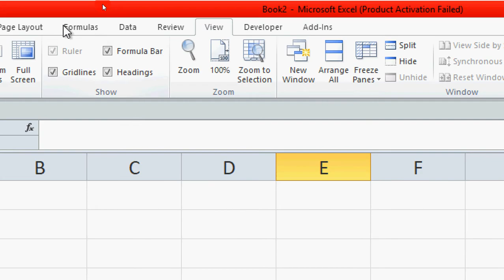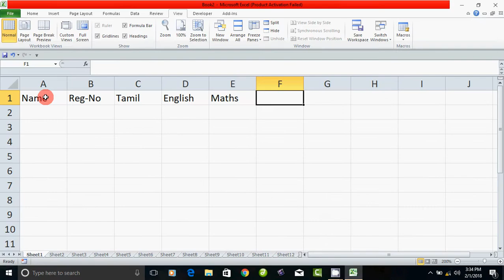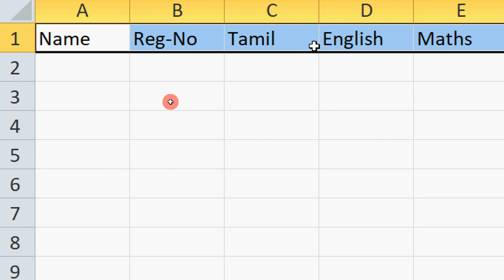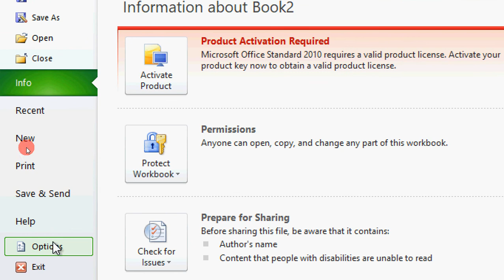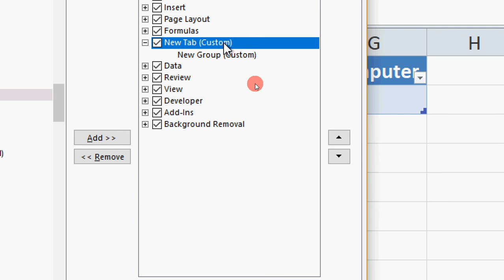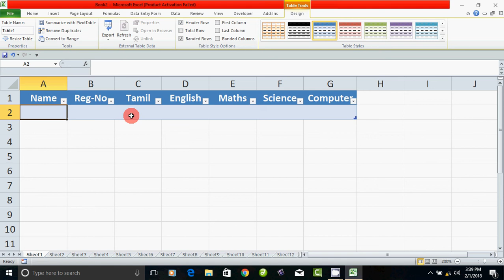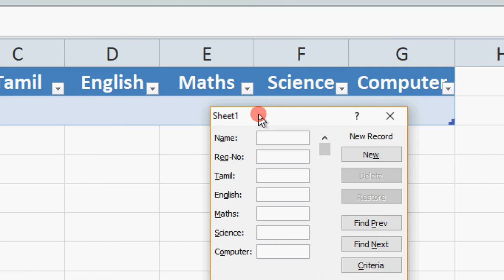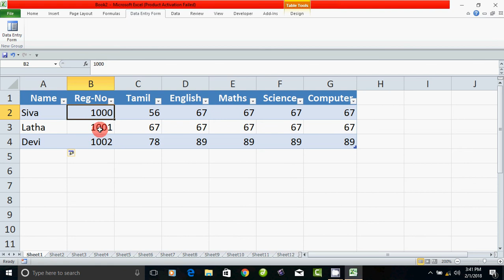How to set new tab in Microsoft Excel